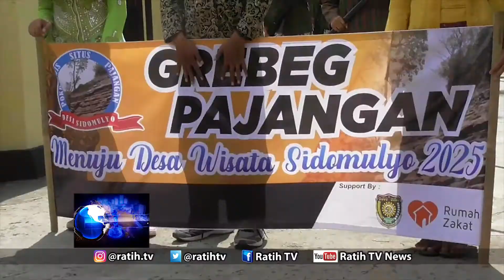Berebut Tumpeng Hasil Bumi Grebeg Pajangan Desa Sidomulyo Purworejo - Ratih TV Kebumen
Kemeriahan terasa ketika masyarakat berebut tumpeng hasil bumi dalam Grebeg Pajanan di Desa Sidumulyo, Purworejo. Tradisi ini memperkuat Desa Sidomulyo sebagai desa wisata.